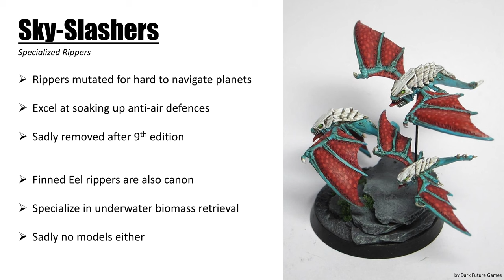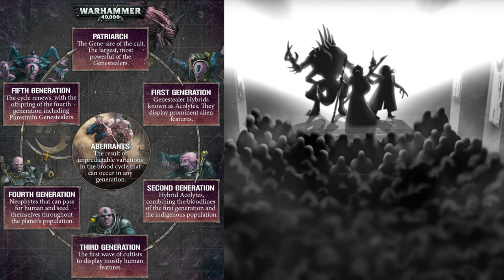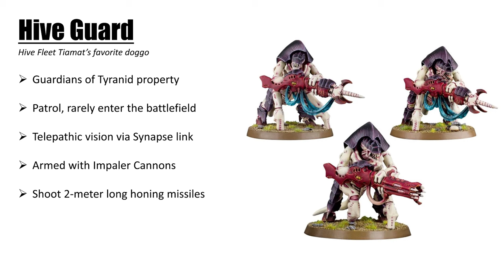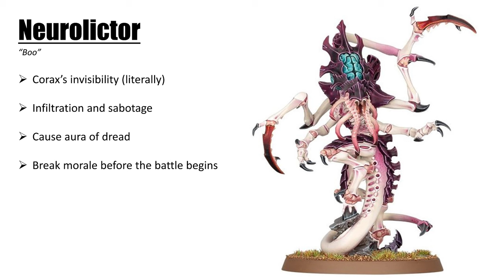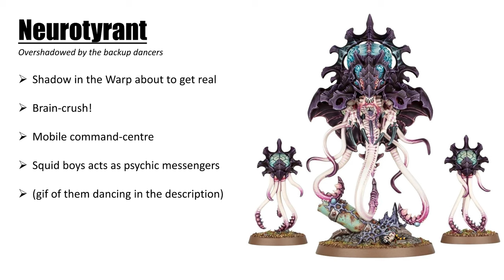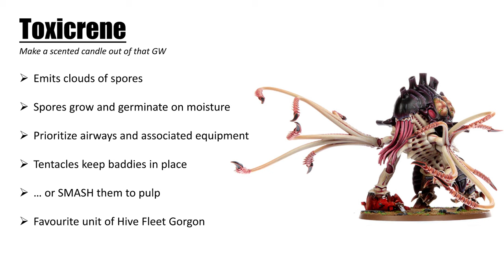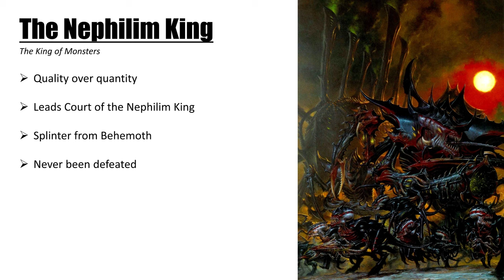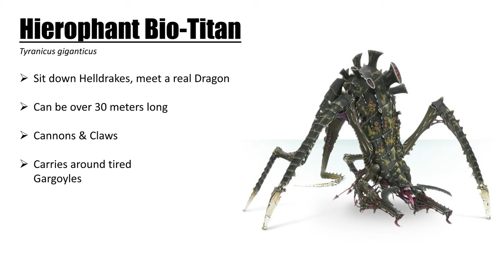All Tyranids Explained | Armory: The Lore behind the Models | Ep 03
Welcome to Armory, where we take a look at the lore behind the models. This week we look at the Lovecraftian space-bugs of the 40K universe.